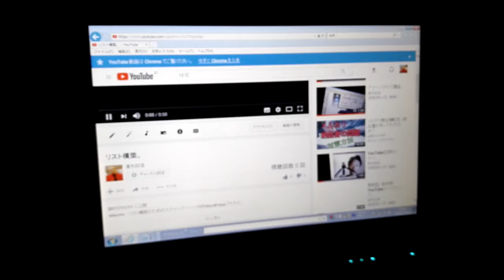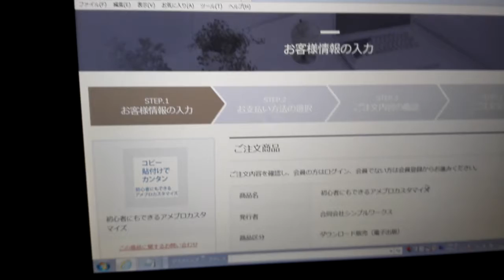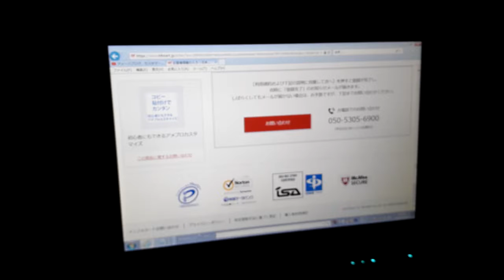これ見た人は億万長者の入口到達。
「情報商材作成、億万長者育成プログラム講習。」のイベントページのURLは下記になります。
※告知する際にはこのURLを使って募集を行ってください。
※登録時には非公開になっております。管理画面から公開を